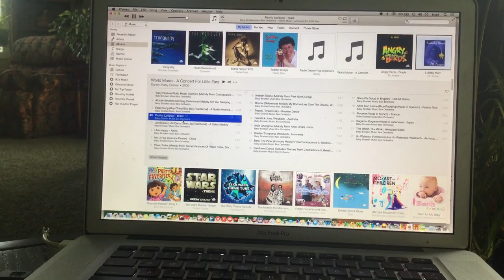jax car wash